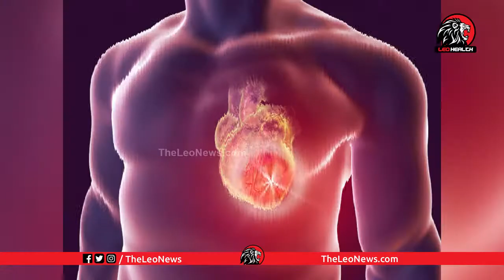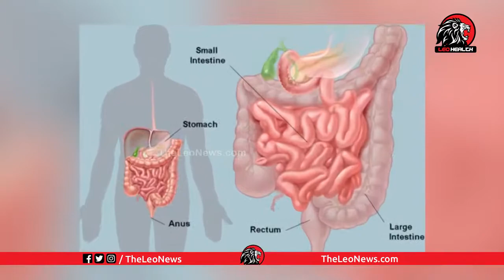కష్టపడకుండా బరువు తగ్గాలనుకుంటున్నారా | Easy Weight Loss Tips in Telugu | Leo Health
Leo Politics

Leo Health

Leo Entertainment

Leo Devotional